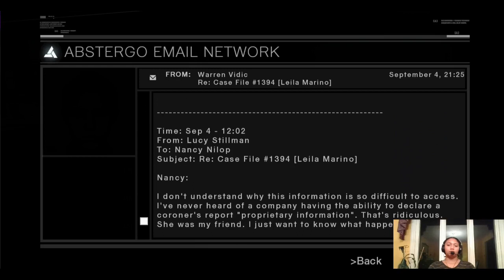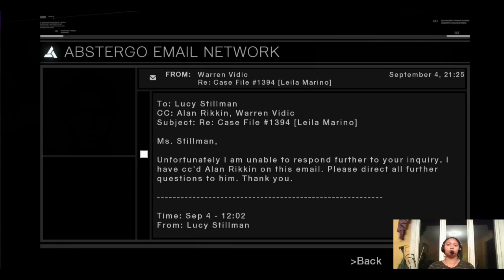Assassin's Creed-Desmond's Imprisonment (episode 13)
Once all the excitement of another successful kill dies down, Desmond wakes up to see the crusty Warren Vidic standing over him yet again. We find out that Desmond's time to live is limited and Lucy gives her reasoning as to why she's still defending Vidic, though he'd probably look better with a red smile at his throat in my opinion.